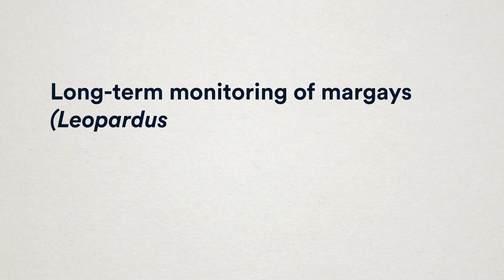60 Second Science: The Mysterious Margays of Belize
In this 60SecondScience video, Dr. Bart Harmsen talks about his team's long-term study on margays in Belize. Their work, collected over a 14 year period, helps them better understand the population and behavior of these smallcats, including presenting some of the first-ever data on wild margay longevity.